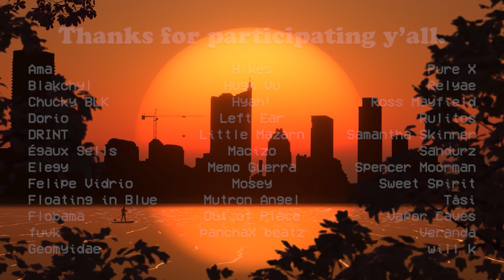☀️ ASPP SUMMER MIXTAPE VOL. 1 // 2022 // AUSTIN SUNSET PUBLIC PROGRAMMING ☀️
📺 ASPP thanks you for tuning in, slowing down, and watching the sunset with us as always. We hope you enjoy the sights and sounds of this special Summer Mixtape! This wonderful mix of artists are here to help you get through all the highs and lows, the doldrums, the routine, and the familiar – all until August, when we return with our first full broadcast of Season 3. We can’t wait to see you then!!!

🌻 Our deepest, most sincere gratitude to all of contributing artists and project leads for bringing this project to life :)

With gratitude,
ASPP🔆

🎧 Track Listing
00:00 - Opening // DJ Rulitos Intro
00:37 - Vapor Caves // Endless Summer
04:11 - DRINT // While it's Hot
07:38 - Chucky BLK (prod. Jasik) // Thereafter.
10:11 - Ama // Jung
14:26 - Égaux Sells // Call Me When Ur Dead (remix prod. Jared Marxuach)
17:06 - Mutron Angel // Cross My Heart
19:56 - DJ Rulitos Interlude 1
20:52 - Hikes // Mahal Kita
24:23 - Pure X // Hollywood
28:11 - Ross Mayfield // Apricot (ft. Relyae)
31:04 - Dorio // 10 Years
34:38 - Mosey // Konzert Café
39:09 - DJ Rulitos Interlude 2
40:13 - Flobama // Gradients
42:35 - will k // hall of mirrors
45:57 - Sandurz // Bialy
48:25 - Blakchyl, Hyah! // homecoming (ft. Tåsi)
50:36 - Left Ear // Wishing
53:27 - Rulitos // Cancion Uno
57:17 - Floating in Blue // Through the Night
59:24 - panchaX beatz // vienen los masheens
01:02:43 - DJ Rulitos Interlude 3
01:04:04 - Little Mazarn // Absence Makes the Heart Grow Fonder
01:06:35 - Sweet Spirit // Ooh Yah Yah Yah
01:08:52 - Out of Place // From the Start (R.I.P. MF DOOM)
01:10:07 - Spencer Moorman // Randomly Trampling on Flowers
01:16:02 - DJ Rulitos Interlude 4
01:16:27 - Geomyidae // Kinda Like This
01:18:56 - Macizo // Europa 89
01:24:42 - fuvk // Someone Else
01:27:26 - DJ Rulitos Interlude 5
01:28:48 - Felipe Vidrio // Soft Like Concrete
01:31:48 - Hugh Vu // homework1_chriscohenclass
01:33:37 - Veranda // Highway
01:37:36 - Memo Guerra // Empathy Suit
01:41:47 - Elegy // clairvoyance
01:45:05 - Samantha Skinner // It's Not Ending
01:48:18 - DJ Rulitos Sign Off

**SUMMER MIXTAPE PROJECT LEADS**
Matt Stryker
Will Kurzner
Daniel Sanchez

**SUMMER MIXTAPE VISUAL DESIGN**
Edgar Arellano
More work available on TikTok @arellano_edgar